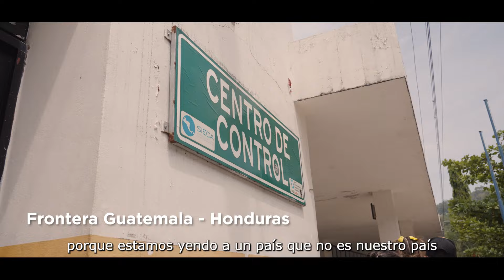Eliana Chacón - Historia de Vida - Teletón 2024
El amor no tiene fronteras, ¿qué tan lejos llegarías por amor? Enrique y Nora cruzan la frontera de Honduras y Guatemala por amor, amor a su hija Eliana, un guerrera que lucha y se esfuerza cada día más por salir adelante. Una historia llena de lágrimas, pero también llena de esperanza y de milagros, acompañemos a esta hermosa familia por su viaje que tiene una sola razón de ser: el amor a su hija.